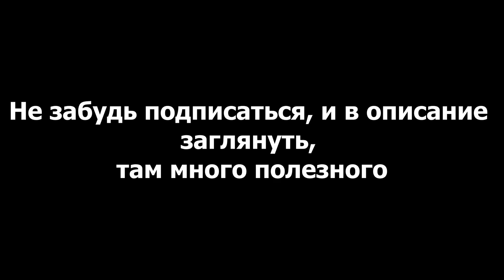Думал залутать метро, но залутал фармил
Бонусы для вас:
Активировать тут - shop.summer-store.xyz

Мое железо и девайсы в описании профиля ютуб!